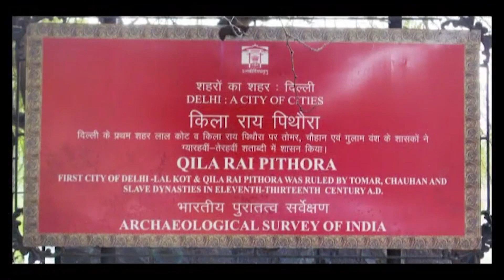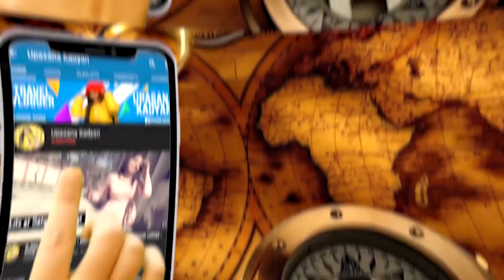|| Lal kot || लाल क़िले का असली रहस्य || Lal kila mystery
क्या आप लोग जानते हैं कि दिल्ली के लाल किले का रहस्य क्या है और इसे किसने बनवाया था? हमें पढ़ाया तो यह जाता है कि दिल्ली का लाल किला शाहजहां ने बनवाया था। लेकिन क्या आपको यह बात सुनकर हैरानी होगी अगर मैं कहूं कि यह एक सफेद झूठ है क्योंकि दिल्ली का लाल किला तो शाहजहां के जन्म से सैकड़ों साल पहले ही बन चुका था।

दरअसल इतिहास के अनुसार लाल किला का असली नाम “लालकोट” है जिसे वर्तमान में “किला-राय-पिथौरा” के नाम से भी जाना जाता है। इस लाल किले का निर्माण राजा अनंगपाल द्वितीय द्वारा सन 1060 ईस्वी में दिल्ली शहर को बसाने के क्रम में किया गया था। महाराज अनंगपाल तोमर और कोई नहीं बल्कि महाभारत के अभिमन्यु के वंशज तथा हिंदू सम्राट पृथ्वीराज चौहान के नाना जी थे।

यह लाल कोट दिल्ली के लाल किले से 500 साल से भी अधिक समय पहले बनाया गया था। जिसके अवशेष आज भी महरौली में देखने को मिलते हैं इसके क़िले की दीवारें आज भी मौजूद है जो कि तुगलकाबाद किले की दीवारों की तरह विशाल और ऊंची है। इन दीवारों की चौड़ाई 1475 फुट है यह किला आयताकार आकृति में बना हुआ है जिसके चार दरवाजे हैं वर्तमान में इस किले के सिर्फ तीन दरवाजे बचे हैं। यह शहर बनाए जाते समय महरौली के आसपास का इलाका इसलिए चुना गया था क्योंकि तब यहां पानी पर्याप्त मात्रा में था। शहर को सुरक्षा प्रदान करने के लिए अरावली की पहाड़िया भी थी इस शहर से होकर पानी की धारा यमुना की ओर बहा करती थी।इसके बाद वंशावली आगे बढ़ी और पृथ्वीराज चौहान ने लालकोट को बढ़ाकर एक बड़ा किला बनवाया और उसका नाम रखा “किला राय पिथौरा”। जो कि दिल्ली का तीसरा शहर बना। राय पिथौरा का निर्माण 12 वीं सदी के मध्य में दिल्ली नामक हिंदू शहर को बाहरी मुस्लिम हमलों से रक्षा करने के लिए किया गया था। राय पिथौरा किला अब केवल 2 से 6 मीटर चौड़ी दीवार के अवशेष के रूप में दिखाई देता है। यह क़िला लालकोट को तीन छोर से घेरता था और यह क़िला लालकोट से 3 गुना बड़ा भी था। लेकिन रक्षात्मक दृष्टि से यह किला राय पिथौरा मजबूत नहीं था साथ ही इस किले की दीवारें छोटी भी थी। इस किले में 9 दरवाजे थे तीन पश्चिम दिशा में, एक पूर्व दिशा में, और पांच उत्तर दिशा में।इसकी दीवारें लगभग साढ़े चार मील तक फैली हुई थी जो मुगल बादशाह शाहजहां की दिल्ली की लगभग आधी थी।

अंत में इस बात में कोई शक नहीं कि भारत का दिल “दिल्ली” हिंदू राजाओं द्वारा बनायी गई है। जिसे शाहजहां ने अपने शासनकाल में पूरी तरह से नष्ट करने की असफल कोशिश की थी ताकि यह अद्भुत शहर उसके द्वारा बनाया गया साबित हो सके और ऐसा काफी हद तक संभव हुई हुआ। लेकिन सच को कौन झुठला सकता है खुद “अग्नि-पुराण”और “अकबरनामा” में इस बात को लिखा गया है कि महाराज अनंगपाल नहीं एक भव्य और आलीशान दिल्ली का निर्माण करवाया था।

तो यह थी दिल्ली के असली लाल किले की अनसुनी कहानी!कैसी लगी आज की वीडियो कमेंट करके जरूर बताना और वीडियो को शेयर करना ना भूलें इस वीडियो को कम से कम 10 लोगों के पास जरूर भेजना❤️.

See you in the next different and interesting Vlogs.❤️

Story telling- @Upasana_kadyan
Edited by- @Harunstudios

Upasana kadyan

New uploads on every MONDAY & THURSDAY🌸